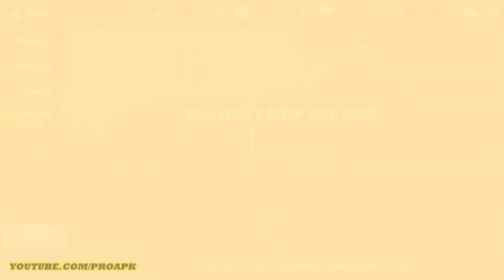Spell Chaser English Gameplay Android / iOS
Spell Chaser by mobirix (ANDROID/iOS/iphone/ipad)
Skill! Collect them and equip them!
Magnificent effects that change with skill combination!
Your unique character is determined by the skills you choose!

Each skill has limitless customization capability!
Create your very own, one of a kind skill!
Customize your skills to maximize the effects!

Level is only a number!
Apply strategy to your Skill & Rune combination for victory!
There's no standard deck! Play strategically!

Awesome contents that exceeds your imagination!
Vast contents for you to experience exciting skills!
Skill growth! Skill correlation! Experience infinite contents!

DOWNLOAD